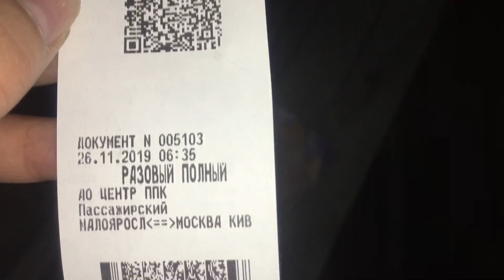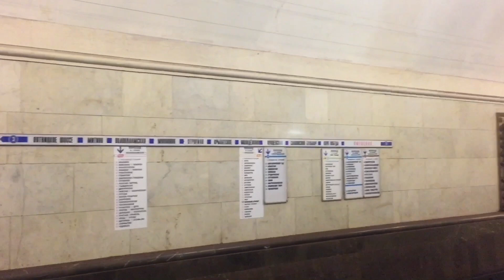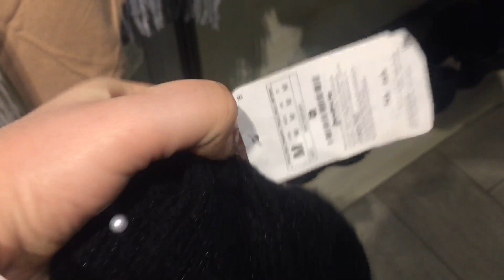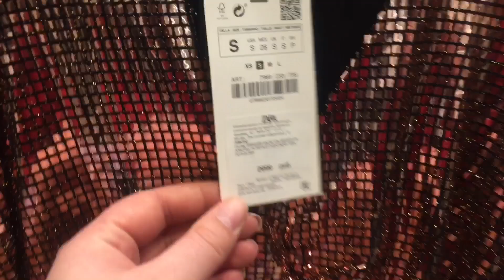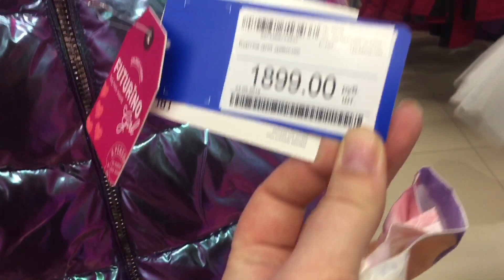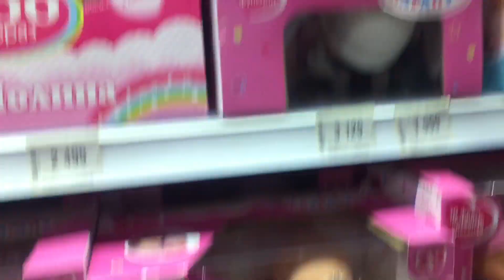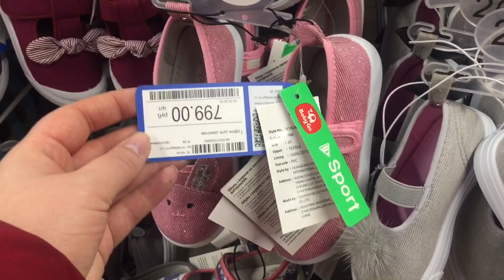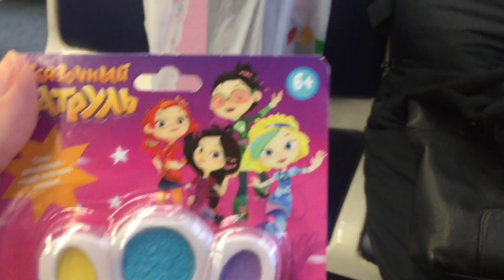МЫ В МОСКВЕ//Я В ШОКЕ 🤯 МАМА ВЫДАЛА 😊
🌺 НА МЕЧТУ 🌟КАРТА АЛЬФА•БАНК 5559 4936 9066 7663

📌ОГРОМНОЕ СПАСИБО ЧТО ЗАГЛЯНУЛИ
НА МОЙ КАНАЛ 🥰
ОТДЕЛЬНОЕ СПАСИБО ,ЧТО ПОСМОТРЕЛИ ЭТО ВИДЕО ДО КОНЦА ☺️

2️⃣ ПОСТАВЬ 👍🏼 ИЛИ 👎 ПОД ЭТИМ ВИДЕО.
3️⃣ НАПИШИ КОММЕНТАРИЙ ИЛИ ЗАДАЙ ВОПРОС ПОД ЭТИМ ВИДЕО.

ВАМ НЕ СЛОЖНО, А МНЕ ПРИЯТНО 💖

✔️ Малоярославец 2019
✔️ Обнинск 2019